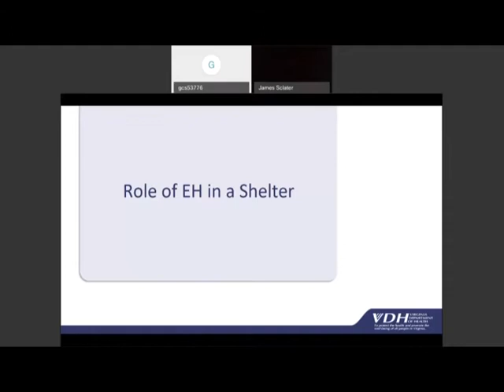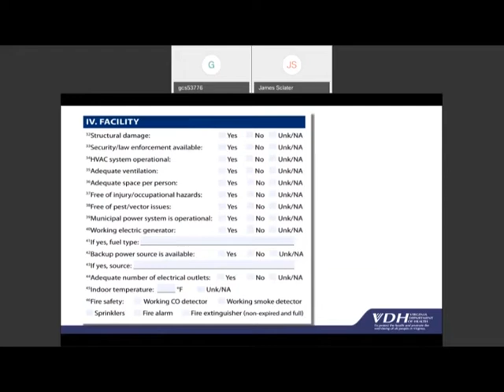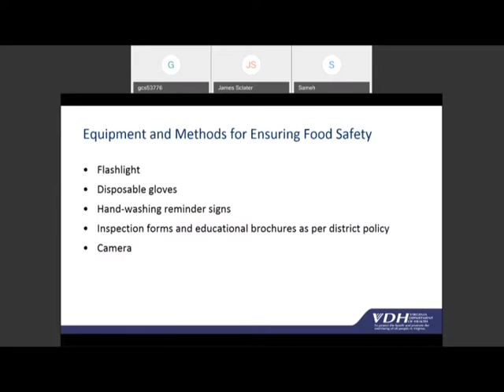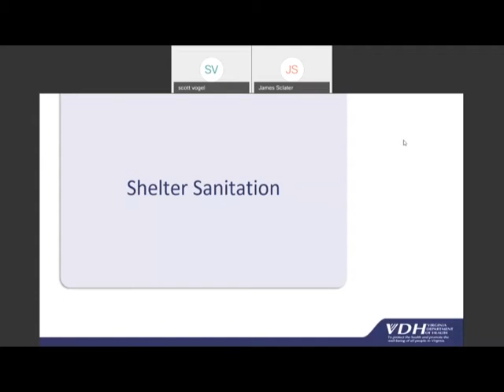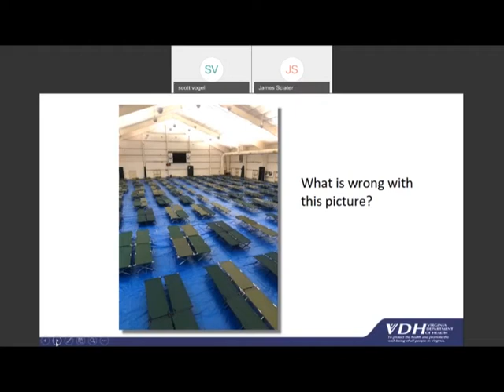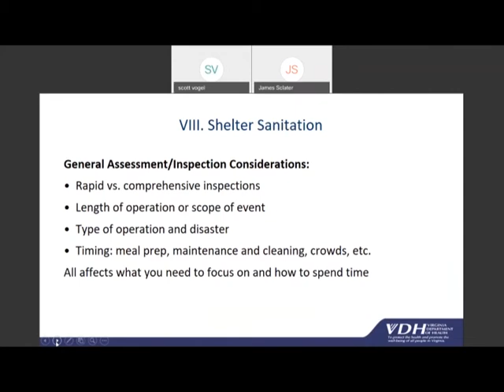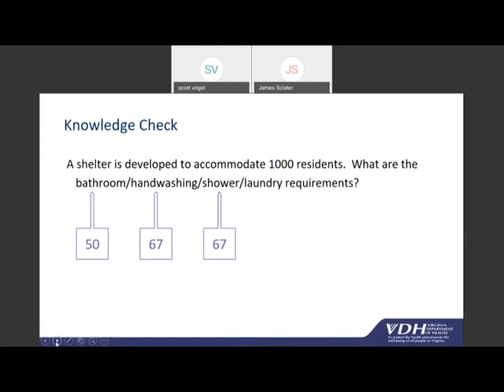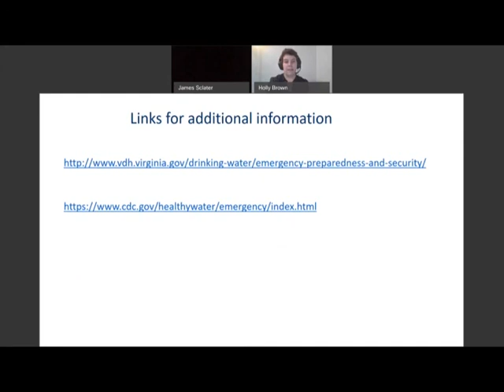VDH: Environmental Health in Shelters During COVID-19 Pandemic